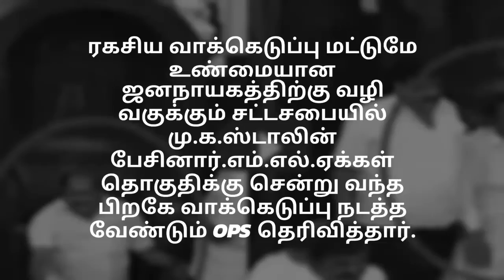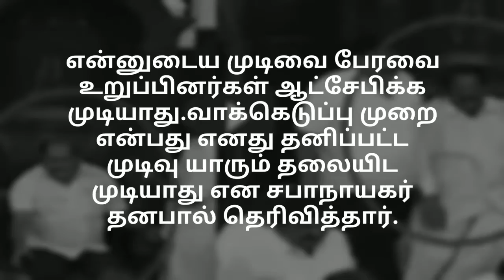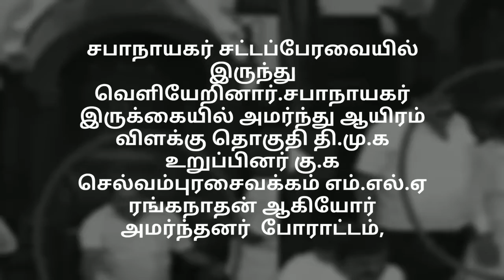சட்டசபையில் அமளியில் சபாநாயகரை அடித்து அவரது இருக்கையில் அமர்ந்த தி.மு.க MLAக்கள் வீடியோ இணைப்பு!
சட்டசபையில் அமளியில் சபாநாயகரை அடித்து அவரது இருக்கையில் அமர்ந்த தி.மு.க MLAக்கள் அதிர்ச்சி இணைப்பு!